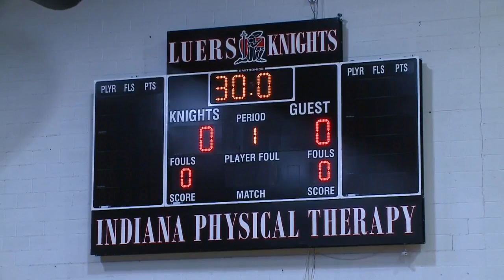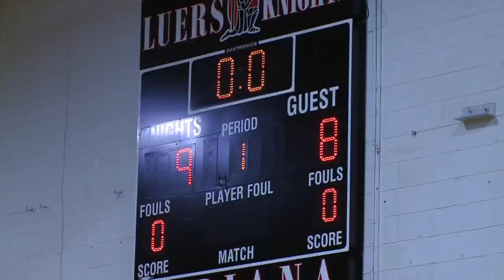Bishop Luers boys basketball named OPS Team of the Week on WANE-TV 2/25/20